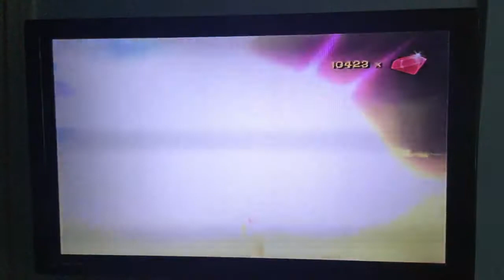Spyro a Hero's Tail Playthrough: Special Showing ( Unlockables ) Flame Gameplay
Spyro a Hero's Tail - PlayStation 2 - Redone - Recording - Special - Showing - Flame - Unlockables - Gameplay.